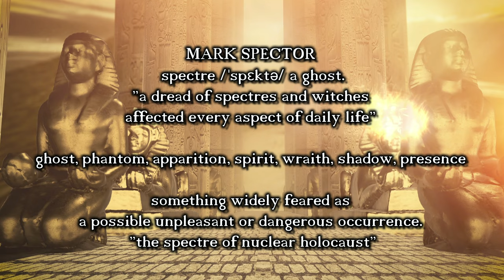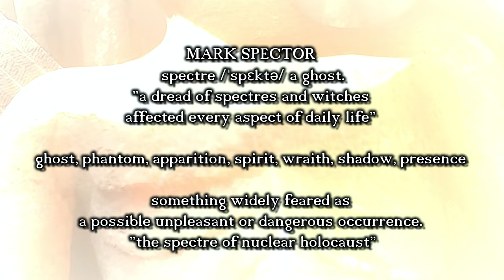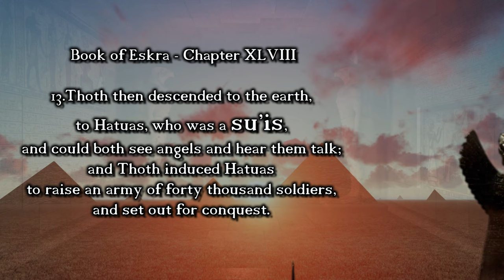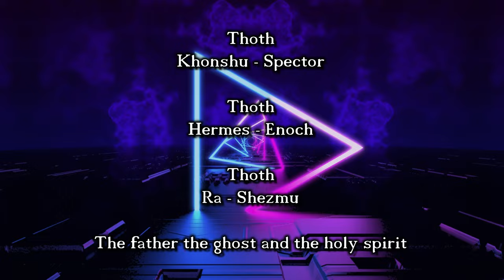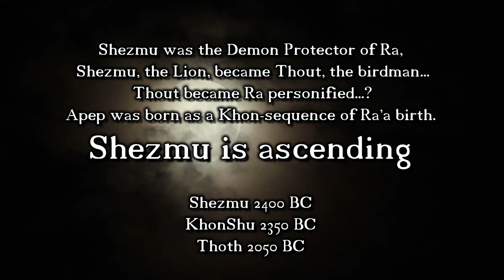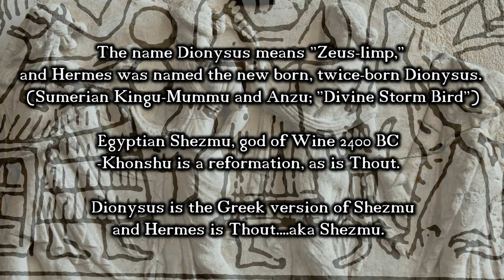The Mystery of Moon Knight and His Apocalyptic Abilities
The Moon Knight: Today, we peer beyond the Moonlit curtain, I notice the mythology behind Moon Knight aka Mark Spector aka Khonshu and his abilities, which are telekinesis, cosmic pyrokinesis, flight etc, a series of powers granted by the ancient Egyptian god Khonshu.

Moon Knight is a Marvel character, derived from Marvel comic book stories, that stemmed from Egyptian religion and funeral rituals performed to please the gods of Egypt. In the video, we look at the powers of the Moon Knight. Enjoy! @AncientMysteryChannel

SOCIAL